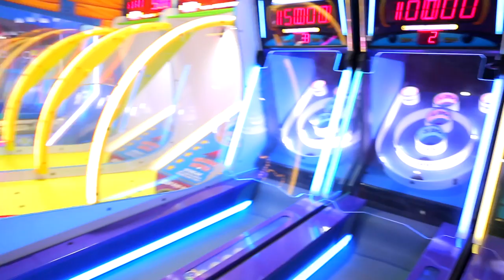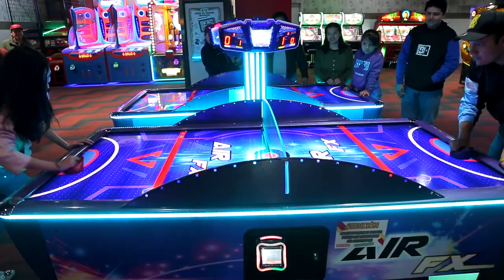Luisito: El Reality - Capítulo 0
Ser o no ser.
Les presentamos el prologo de esta historia.

Agradecimiento especial a PLAY TIME por prestarnos sus instalaciones.

Depositame.